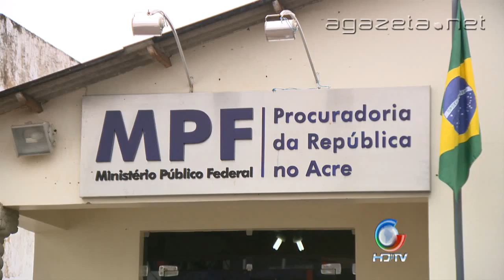Cassação Vagner Sales 11 10 2013